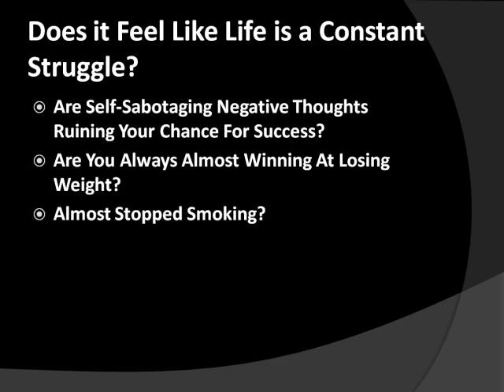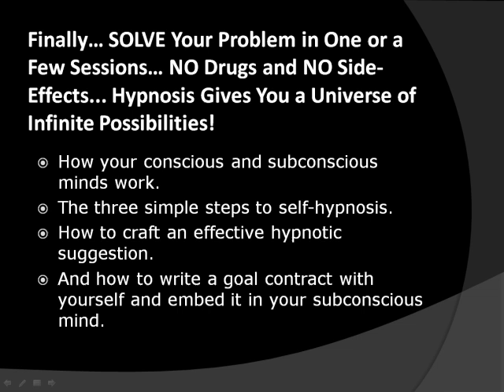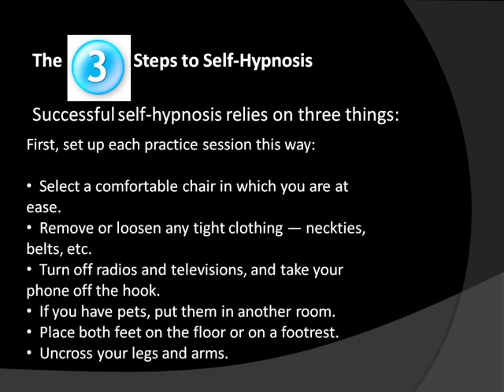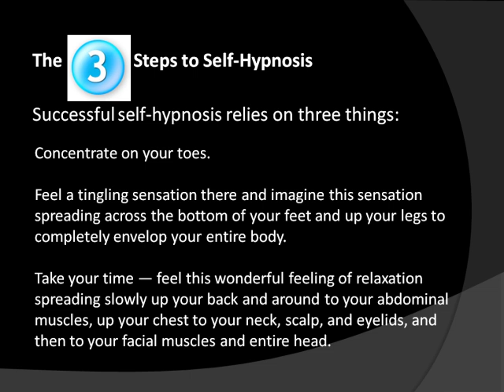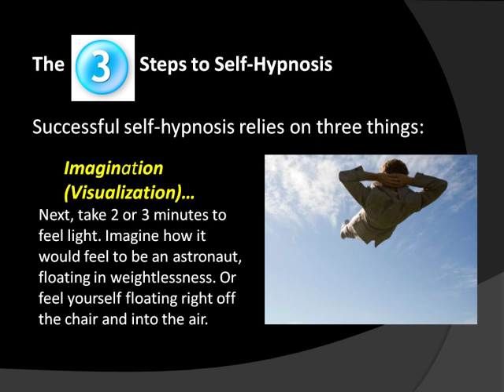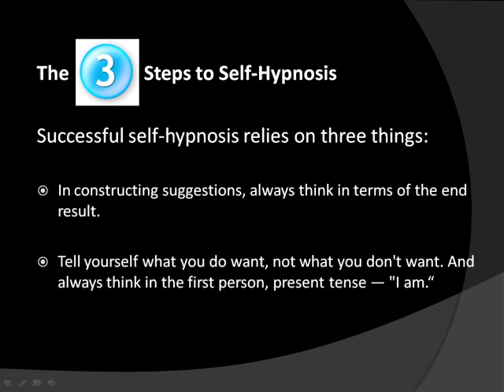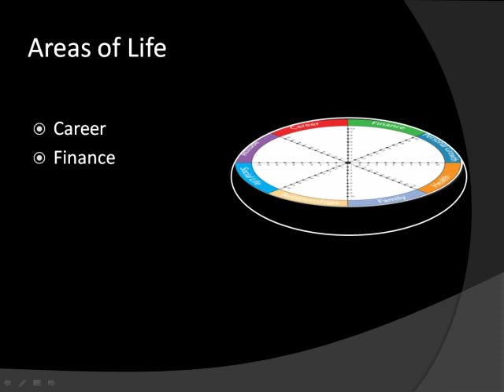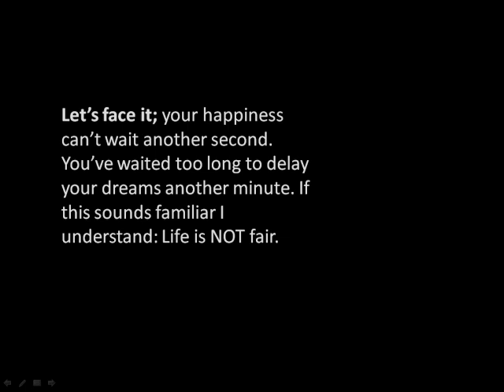Manifest Anything You Desire in Life with Self-Hypnosis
Discover How to Create the Life You Dream of through self-hypnosis. Tap into the Miracle Working Power of Your Subconscious Mind to manifest anything you desire in life.